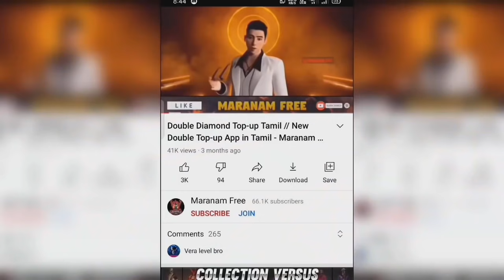Free Shake it Up Emote 😍 Tonight Updates in Free Fire